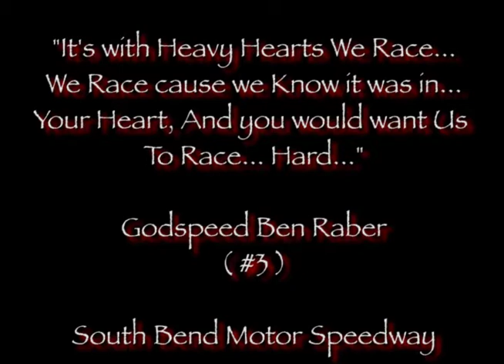South Bend Motor Speedway 6.9.18 IRS Midgets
Charlie Hunt #9 Tribute Night... And a Salute to Ben Raber #3.
The Weather Broke and The cars came in Huge Numbers!! Action was intense all night.. and the crowd got its money worth! The Fastest quarter mile in the world also produced side by side racing all night!